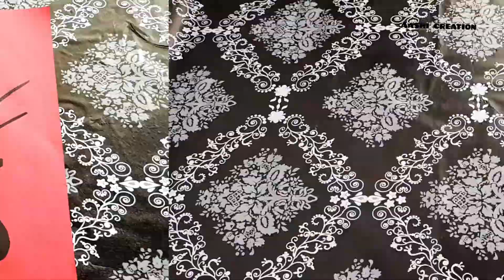Wall Frame Using Pista | Wallmate craft idea | Aashi Creation